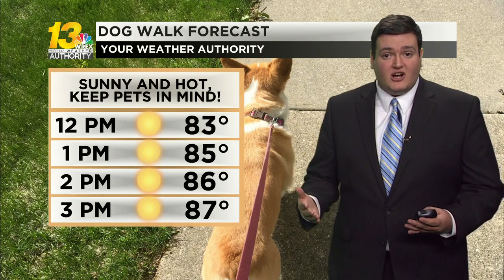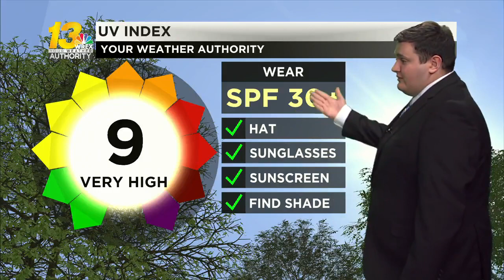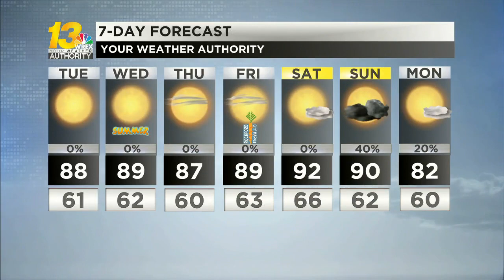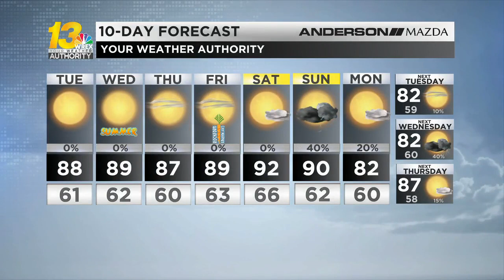Keep the shades and sunscreen handy this week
Sunshine remains abundant throughout the week ahead, keeping temperatures at summer-like levels.